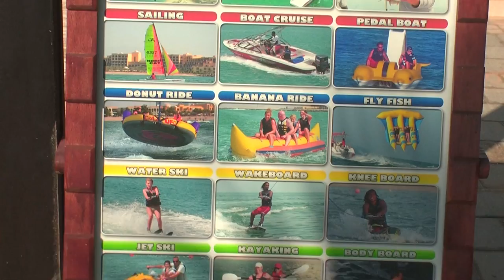DoubleTree by Hilton Resort & Spa Marjan Island, За семь морей, Арабскаие Эмираты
DoubleTree by Hilton Resort & Spa Marjan Island, За семь морей, Арабские Эмираты